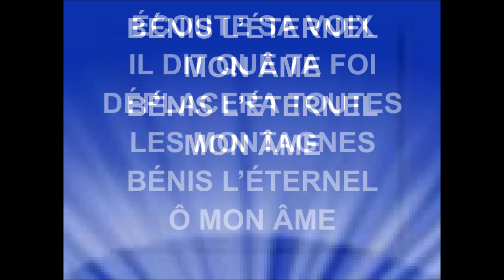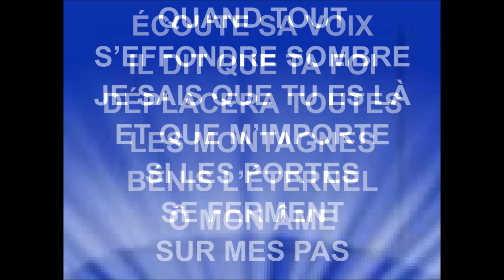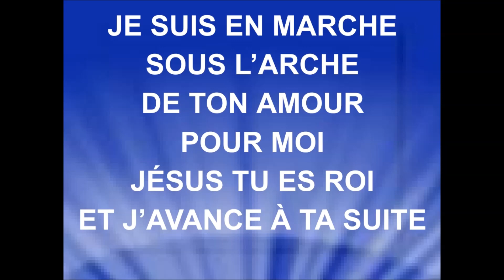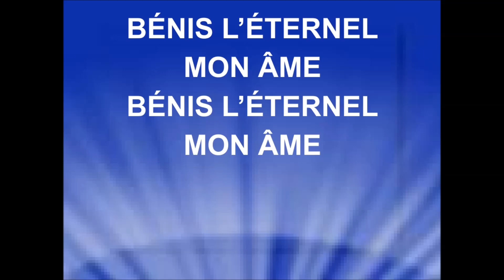BÉNIS L'ÉTERNEL MON ÂME - EXO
EXO